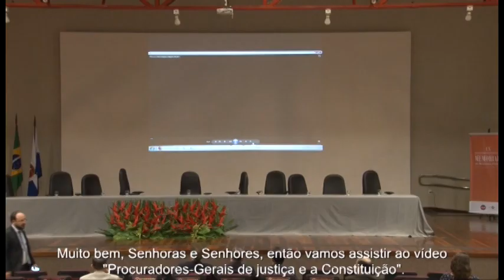IX ENCONTRO NACIONAL DE MEMORIAIS DO MINISTÉRIO PÚBLICO - 1º DIA - Abertura Solene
1º Dia (manhã) - Gilka Maria de Almeida Vasconcelos de Miranda - Promotora de Justiça do MPPE